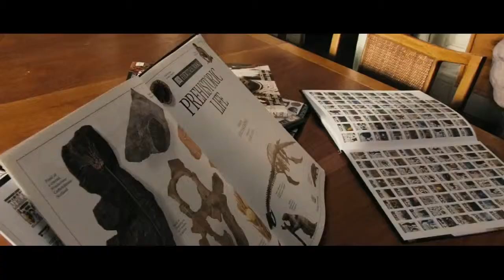Rise of the Planet of the Apes (trailer)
A sequel has been announced! More details over at the MediaFreaks 3D Animation Studio Blog.